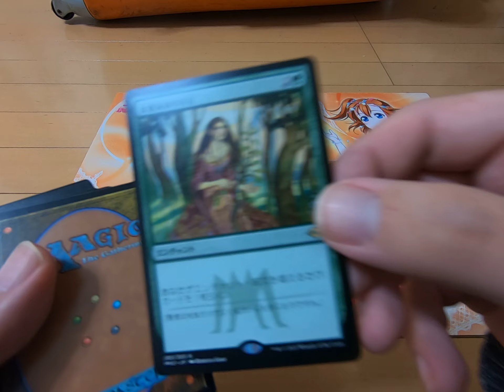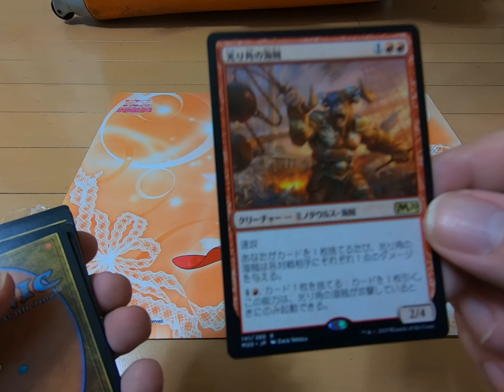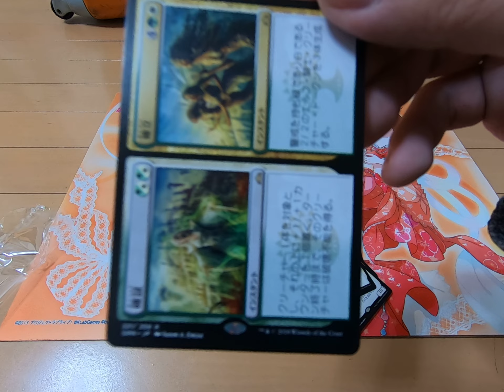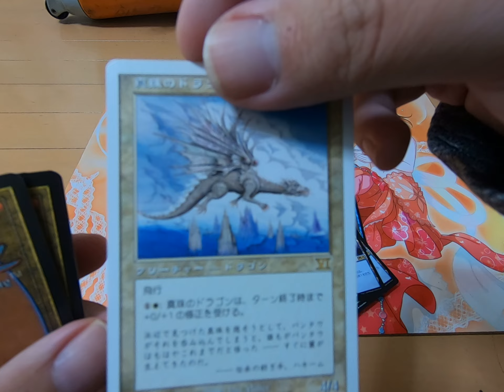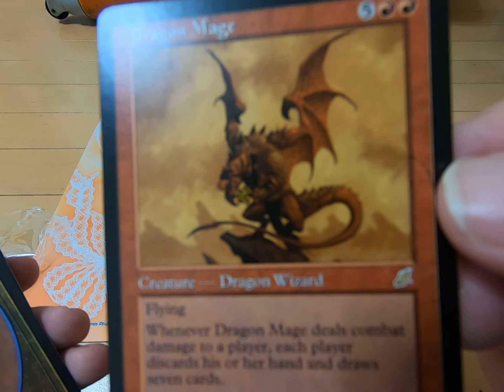[MTG] Opening a 300 yen pack of random rares #1